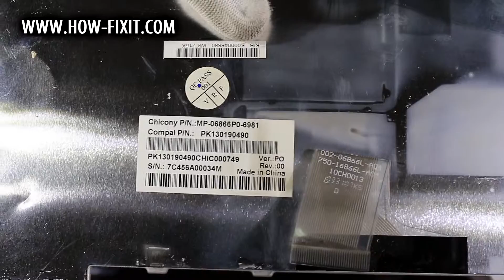How to replace keyboard on Toshiba Satellite A200, A205, A210, A215 laptop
Laptop keyboard replacement on Toshiba Satellite A200, A205, A210, A215.
screwdrivers set
opening tools